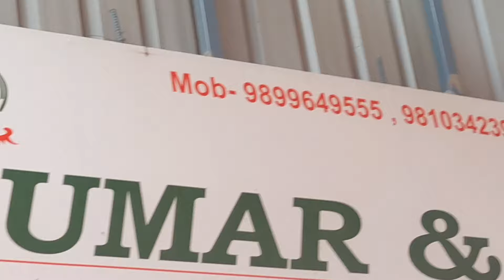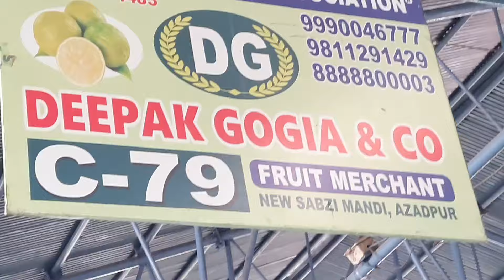July 25, 2024 दिल्ली अनार और मौसमी के होलसेल भाव delhi fruit market price